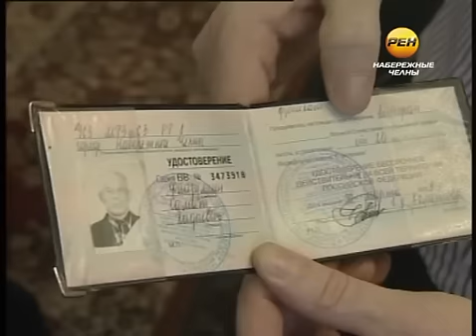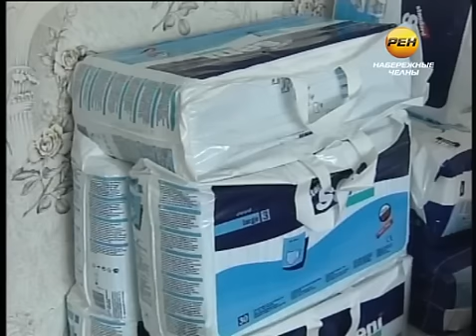Ветеран не может получить положенное по закону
Инвалид, ветеран Великой отечественной войны не может получить положенные по закону предметы первой необходимости, в число которых входят и специальные подгузники